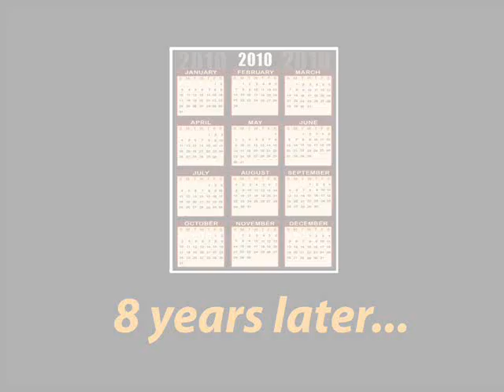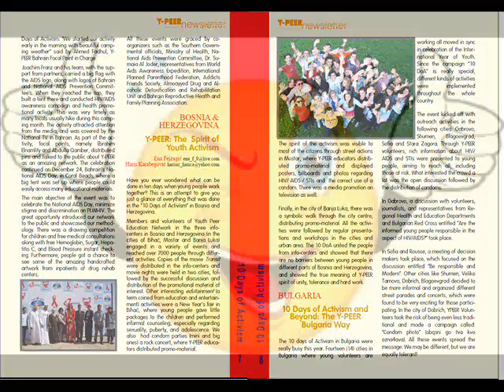Activity of Y-PEER Bosnia and Herzegovina in 2011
Activity of Y-PEER of Bosnia and Herzegovina in 2011